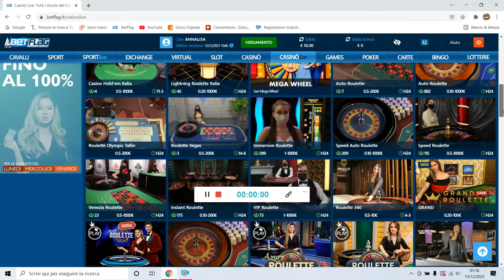Live Speed Roulette Da 10€ a 130€ "SPY NUMBERS"